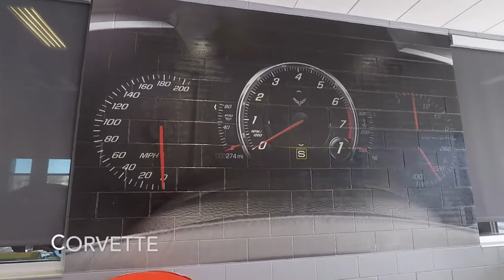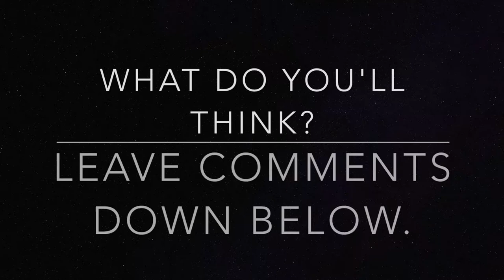Installing Corvette "Spoiler" Alert (Must Watch Modification)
"Must Watch Video" installing a car spoiler to your 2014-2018 Corvette or car whether its a Stingray, Grandsport, or Zo6 is a great modification. It can transform and stand out above the rest. Watching this video can show you how to install it along with showing you how awesome it looks.

Family friendly

Cgarnerspeed252 seeks to provide the most informative, relatable, funny automotive videos and reviews everyday of the week. No matter what you drive, if you have a passion for cars like I do or want to learn more about the amazing automotive community, join cgarnerspeed252 for the journey.

Follow on Instagram for behind the scenes!